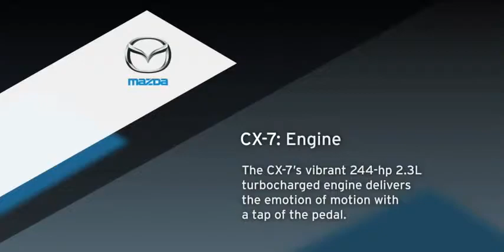2009 MAZDA CX 7 TURBOCHARGED 2 3L ENGINE